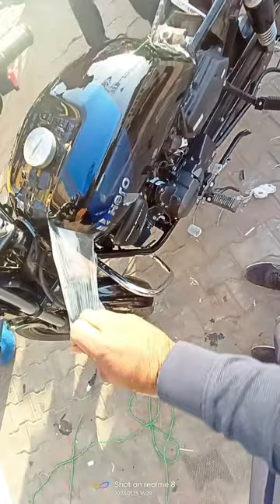Splendor smoke lamination